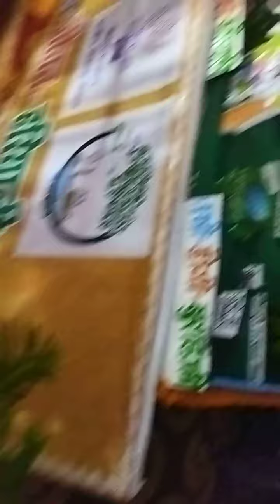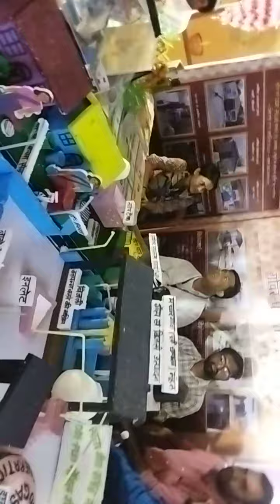patna ke maila bihar divs ke din